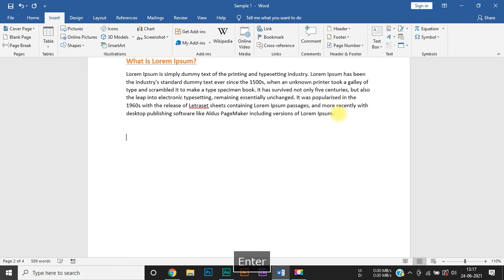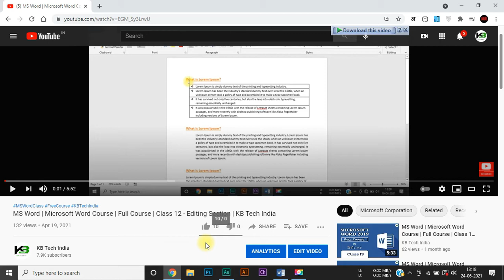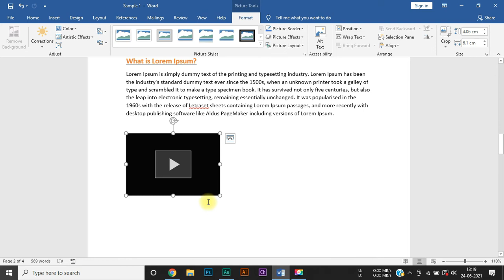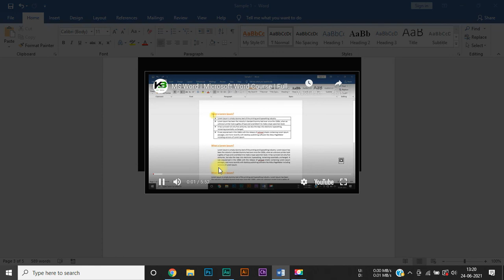MS Word | Microsoft Word Course | Full Course | Class 16 - Online Video Section | KB Tech India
Video Title: MS Word | Microsoft Word Course | Full Course | Class 16 - Online Video Section | KB Tech India

About:
Hey, I am Chandresh Sagar, your advanced Microsoft Word course tutor. You don't have to be a designer to create great-looking documentation. KB Tech India gives you a way to learn how to use Microsoft Word to create, edit and share documentation professionally. At the end of the course, you will know how to use the Microsoft Word tool and follow some simple design rules to your message and give glowing documentations.

This course is designed for everyone without any prior MS Word experience or required knowledge. Anyone wishing to learn MS Word can join our course for free.

The cost of your registration, exam and certificate will be Rs. 999/-. The certificate provided by us was approved by Govt. of India and it's valid internationally.*

My Gadgets:
Mobile for video recording

Chandresh Sagar